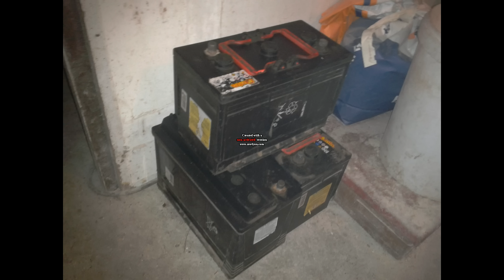Ostatni Film W Tym Roku 2015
Sprzątanie łąki którą w ziołem w dzierżawę 3 lata temu drzewa się po wrastały 3 /4 m w łąkę zajęło mi to dwa dni  i wyciąłem dwie przyczepy